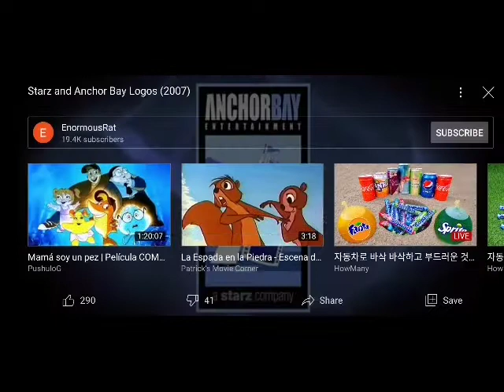Scott anderson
Screen Recorder